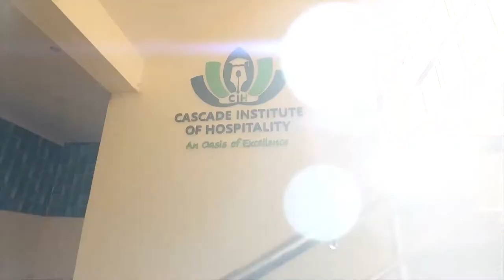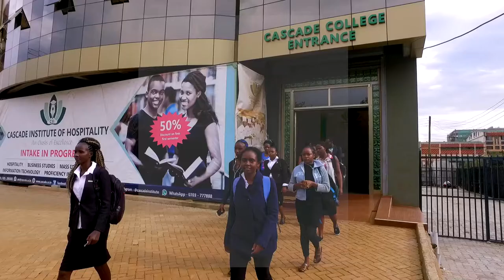Intoduction to Cascade Institute 2019 Intake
Cascade Institute, situated in Thika town offers Diploma and Certificate courses in Hospitality and Information Technology.

We offer internationally recognised certification accredited by UK's CTH.
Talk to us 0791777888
Our Hospitality courses:
- Hospitality Management
- Hospitality & Tourism
- Culinary Arts
- Cookery
- Pastry & Baking
- Tourism Management
- Cake Making & Decoration
- Kitchen Operations Techniques
- Events Planning & Management